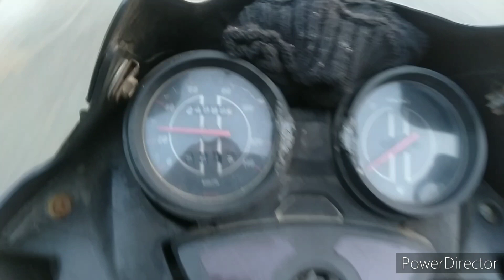How to ride a bike for beginners|| Bike kaise chalaye||Hindi||2022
How to ride a bike|| Bike kaise chalaye||Hindi||2022

So hello guys welcome back to my channel  so ajj k iss video mein I am teaching the tutorial how to ride a bike jo ki kaafi informative hai so if u are new in the channel so do like share and subscribe the channl
The bike is basically bajaj discover  which is  old and from which I am teaching u all guys to ride